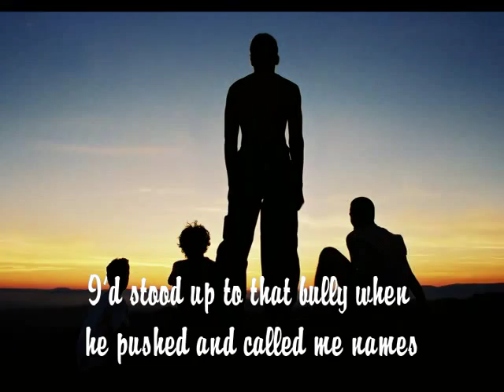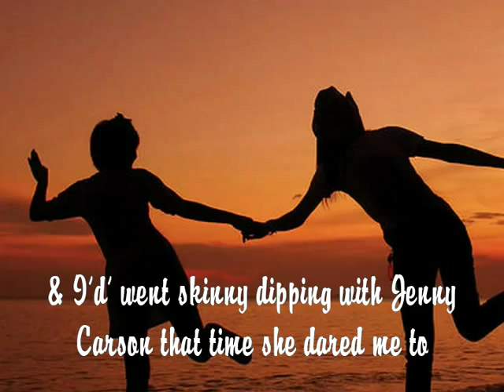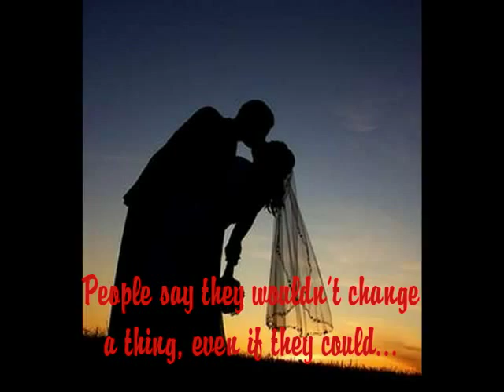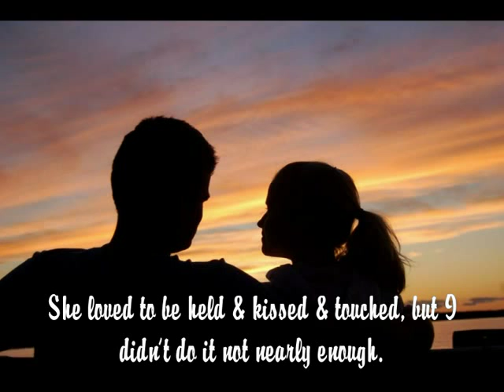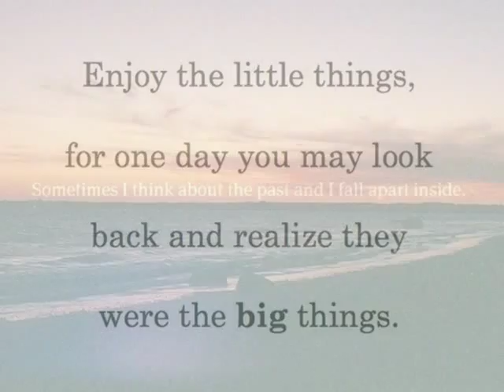A Lot of Thing Different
I think we'd all done a lot of things different.
All rights owned by Kenny Chesney